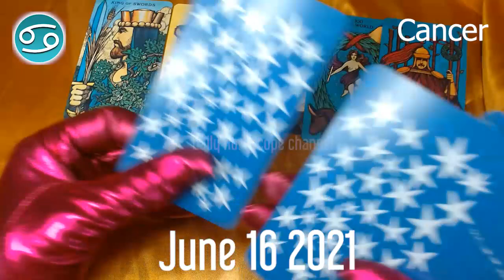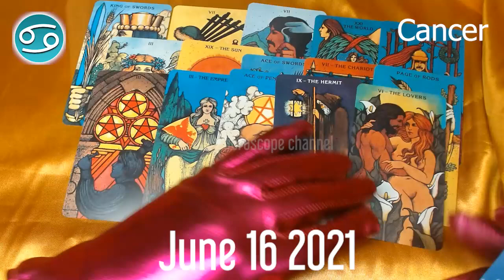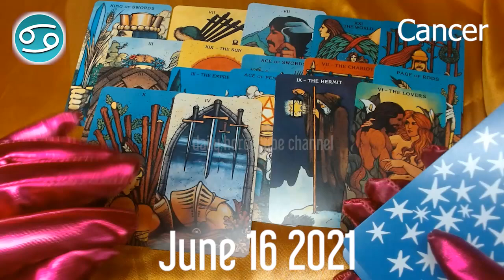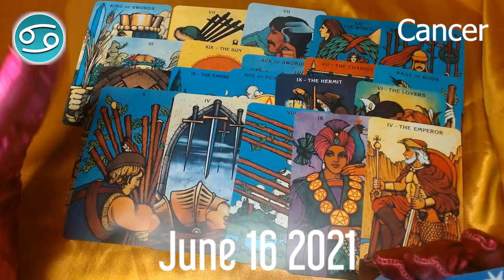YOU MUST BE VERY CAREFUL ❌ ⭕️ ❤️ Cancer horoscope today - June 16, 2021 🌞 ♋️ ✅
Cancer Horoscope  June 16, 2021
Cancer today horoscope
Cancer Today Horoscope June 16, 2021
Daily horoscope Cancer 16 June 2021